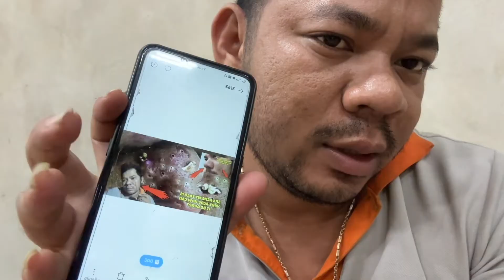Sit down and take pictures, have fun, and clean your face.